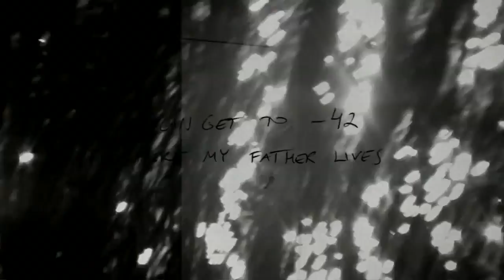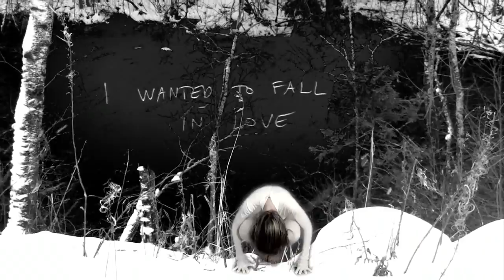HK119 - Making of ...Iceberg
'Iceberg' is taken from the HK119 album 'Imaginature'.